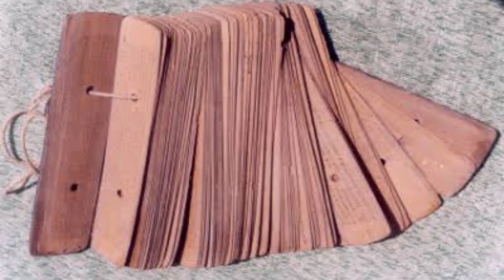துத்தி செடி போதும்! முட்டைகளின் கருகூடும் திறனை அதிகரிக்க!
துத்தி  நிறைய நோய்களை குணபடுத்தும் மூலிகை செடி. இது நம் கோழி பண்ணைக்கு எந்த வகையில் பயன்படுகிறது என்பதை விளக்கும் வீடியோ. கோழி பண்ணையாளர்கள் இந்த செடியை பண்ணையில் வைத்திருப்பது நல்லது.

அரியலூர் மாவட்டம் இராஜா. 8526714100